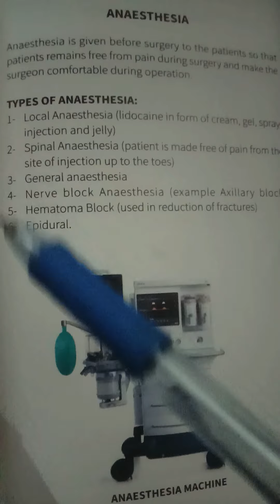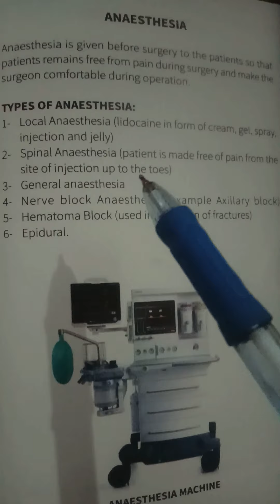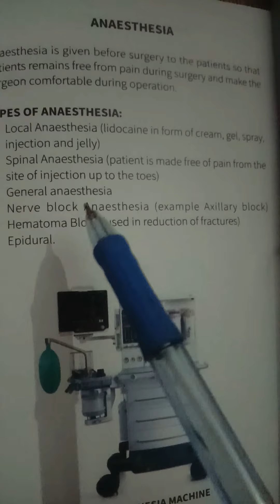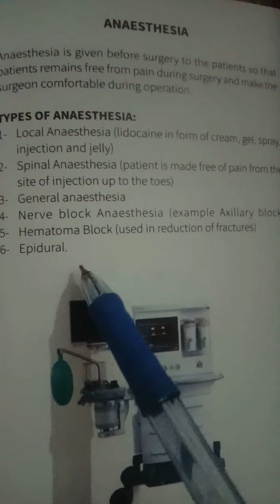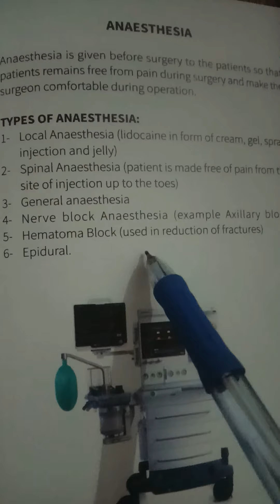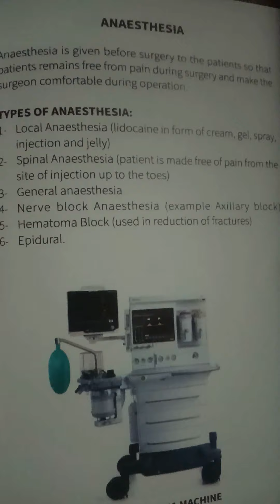Anaesthesia definition and types 05/03/2022